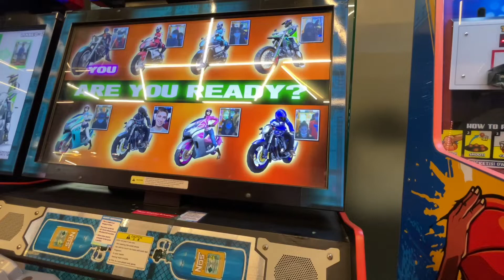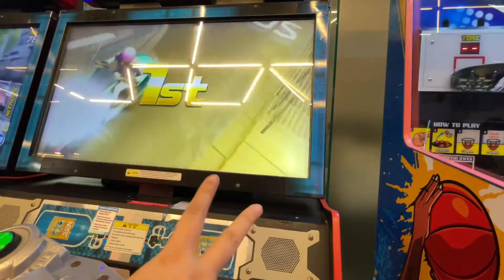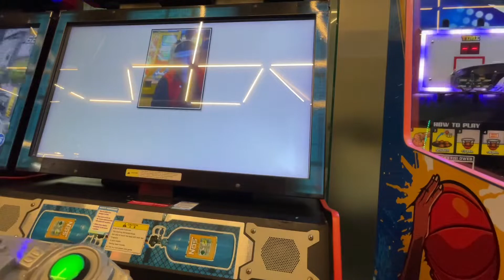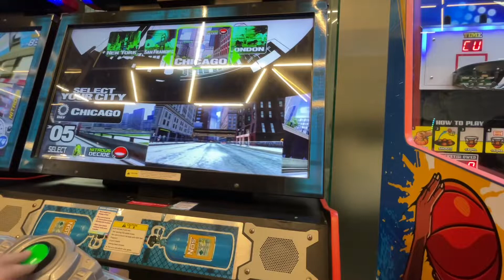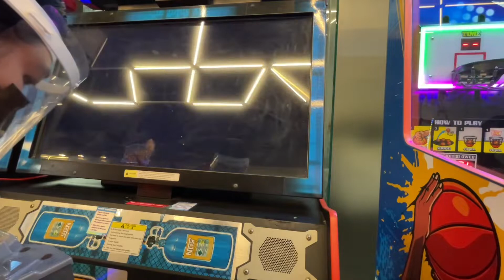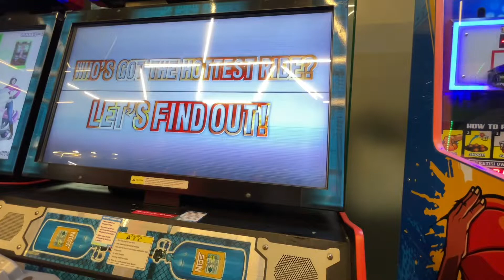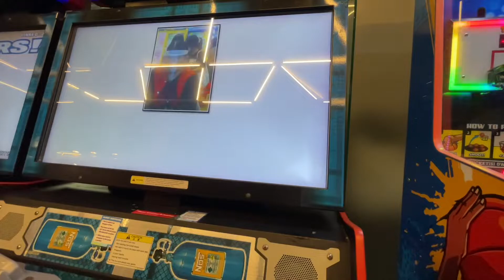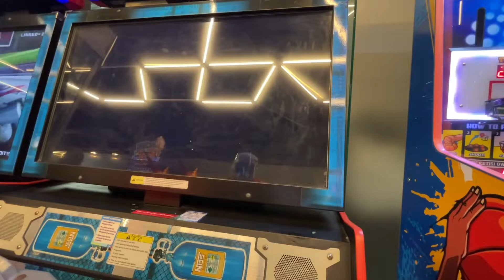Dead Heat Riders Arcade (All Bikes, Maps Finished 1st)